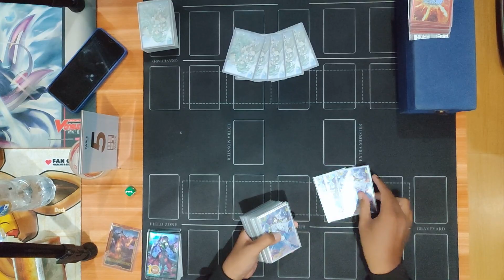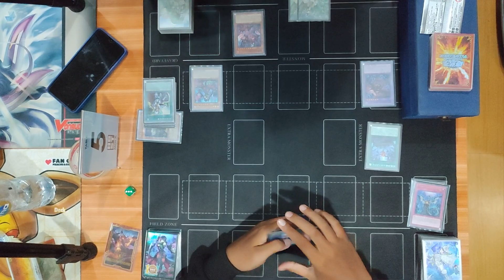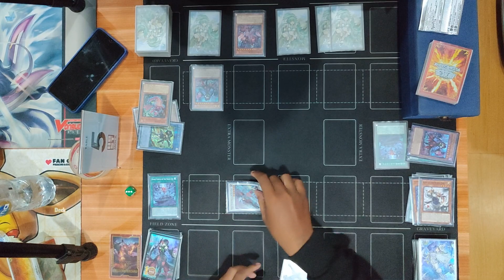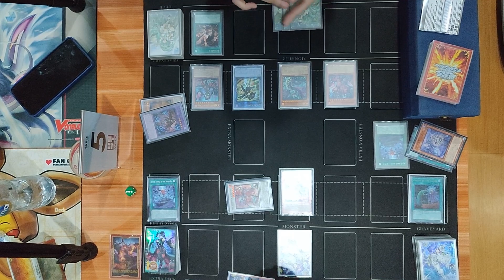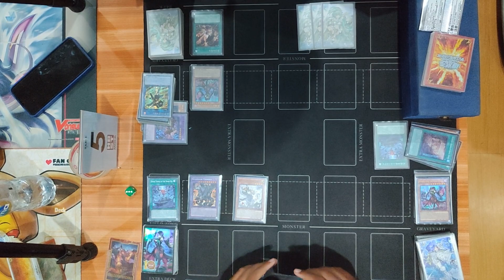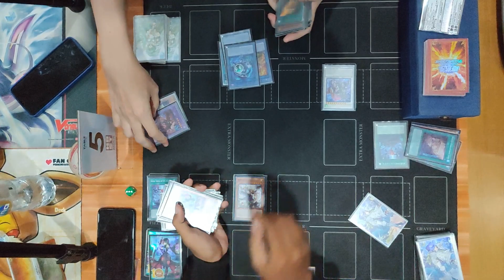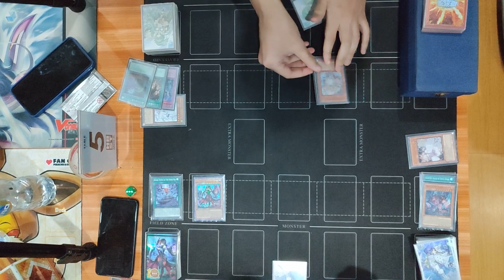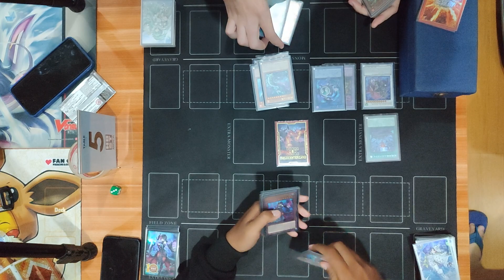SNAKE-EYE AZAMINA MIRROR MATCH | YuGiOh! Tournament Replay | YuGiOh! Duel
Timestamp

00:00 Game 1
21:00 Game 2

SNAKE-EYE AZAMINA FIENDSMITH MIRROR MATCH YuGiOh! Duel replay from Mola Hobbies, South Jakarta, Indonesia

OCG JP 2024 October Banlist